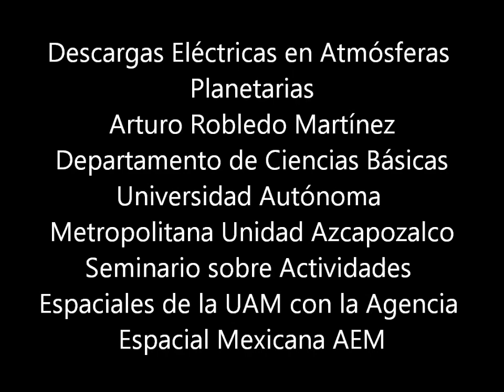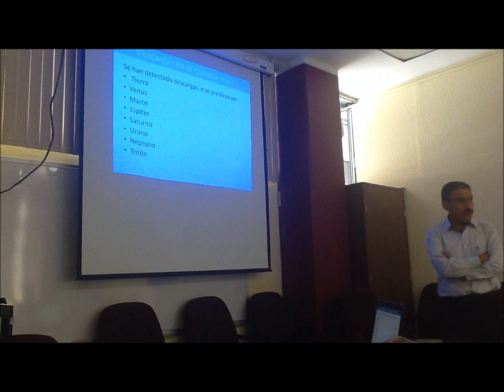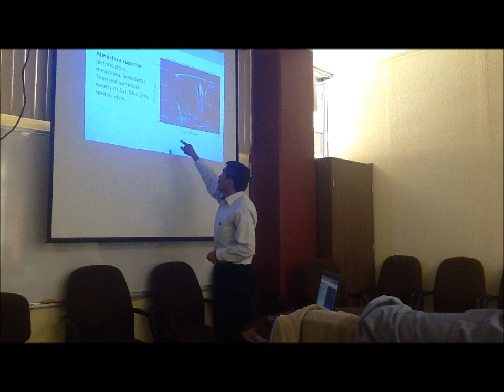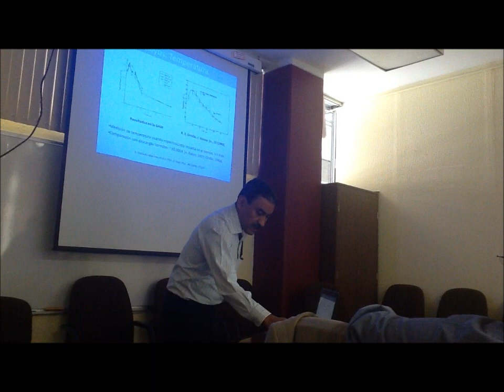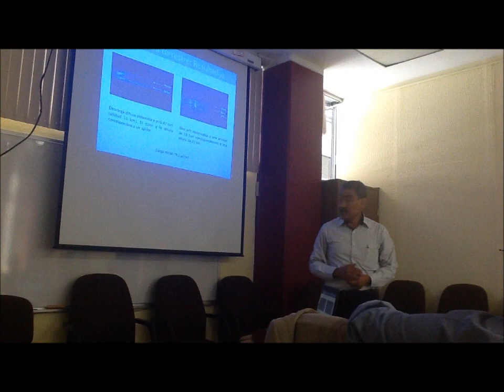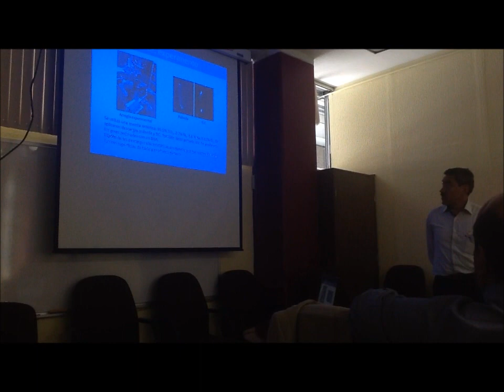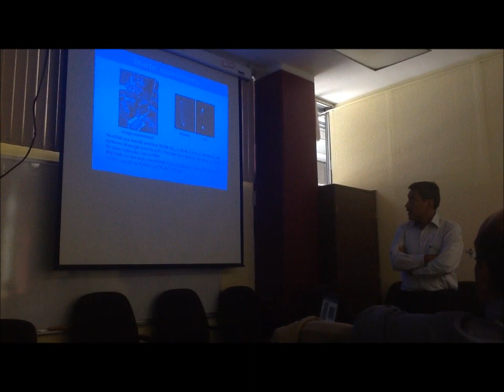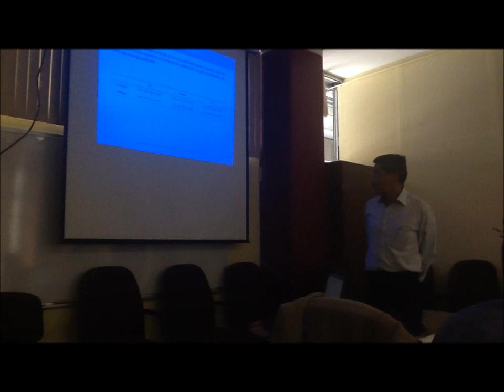Actividades de la UAM con la AEM - Arturo Robledo - Descargas eléctricas en atmósferas planetarias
Arturo Robledo Martínez. Descargas eléctricas en atmósferas planetarias. Departamento de Ciencias Básicas
Seminario sobre Actividades Espaciales con la Agencia Espacial Mexicana AEM
Sala de Seminarios del Departamento de Ciencias de la Salud S-208, de las 10 a las 14 horas, jueves 4 de octubre de 2012 Unidad Iztapalapa
Formación de capital humano en el campo espacial
Investigación científica y desarrollo tecnológico espacial
Desarrollo industrial, comercial y competitividad en el sector espacial
Asuntos internacionales, normatividad y seguridad en materia espacial
Financiamiento, Organización y Gestión de la Información en Materia Espacial
Cubiculo S-108F
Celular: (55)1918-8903